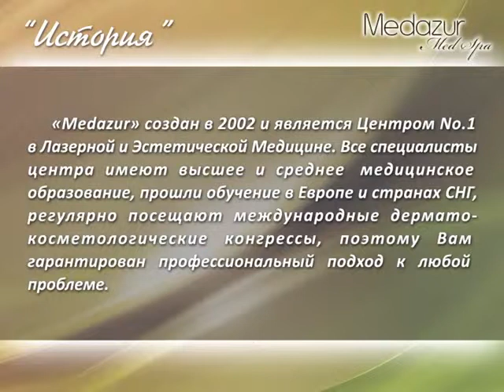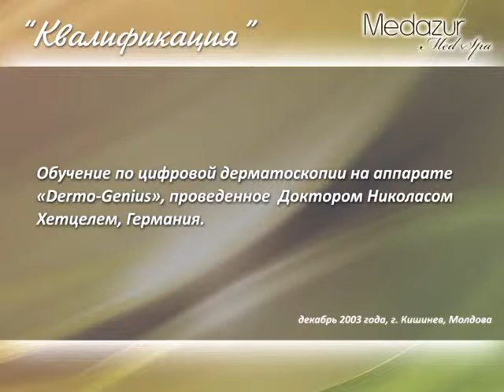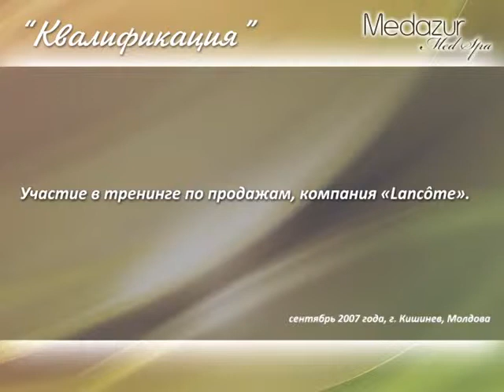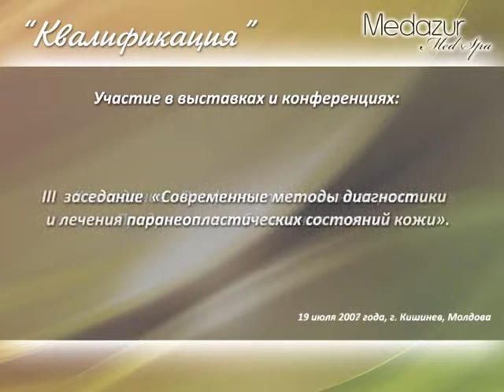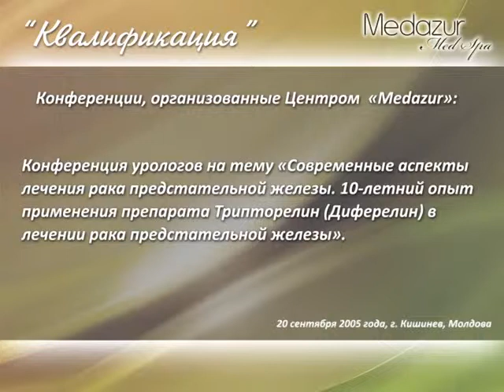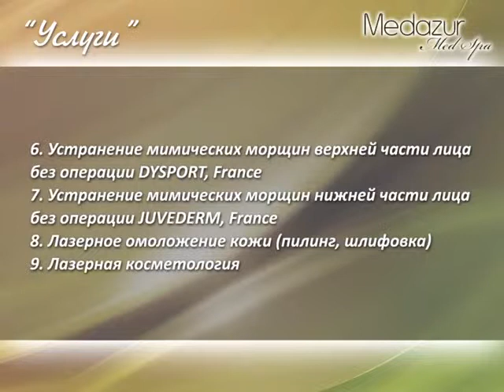MedazurHistory.avi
History of medical spa Medazur Med Spa